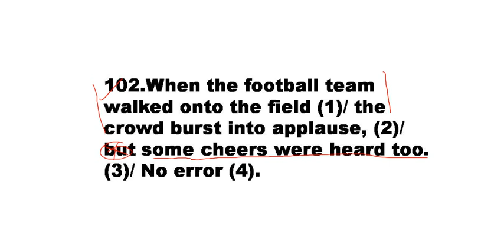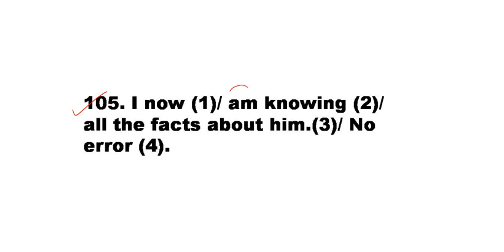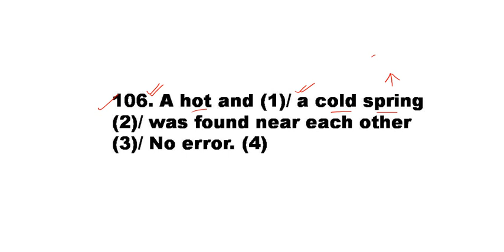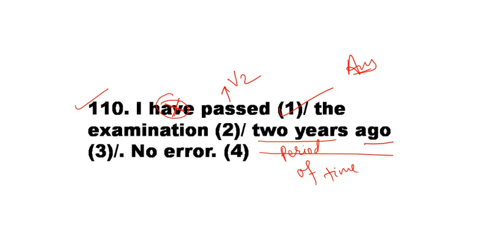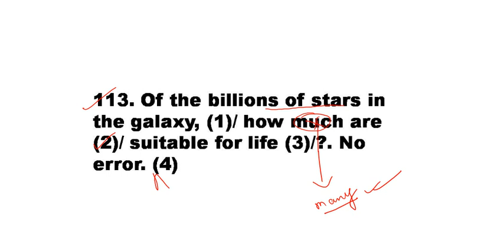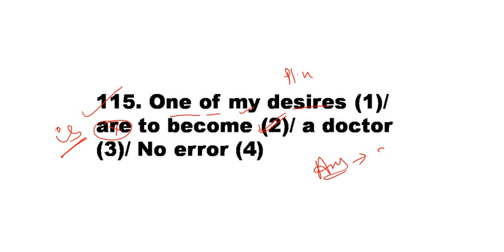Crack Exams: SSC Common Errors: Common Errors: Day-12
This channel provides students with all the necessary lessons for the preparation of SSC, SBI PO and Clerk, IBPS PO and Clerk, NDA, CDS, Air Force, Navy and all other competitive exams held in India.
Besides, we are commited to provide you with online mock tests for all the above mentioned exams on our online exam portal
Our telegram channel is loaded with all sorts of important, useful and necessary PDFs for the preparation of these competitive exams. The link to our telegram channel is @Onlinecrackexams
         Daily , weekly, and monthly quizzes and periodic tests on our channel are going to help you in your preparation.
         Motivational and inspirational sessions on our channel will never let you feel out of spirit for your studies and preparation.
          Time- to -time videos about the preparation strategies for different exams will guide you to be precise in your preparation for the competitions you have been preparing for.
          To avail yourself of the facilities provided on our channel you must know the schedule of the classes on our channel. It is as follows---
1. 11 am- SSC English Mock Tests and their analysis
2.  01 pm- Polity
3.  04 pm - Daily Current Affairs Quiz
4.  05 pm- Miscellaneous/ Static GK
5.  08 pm-  SSC Common Errors